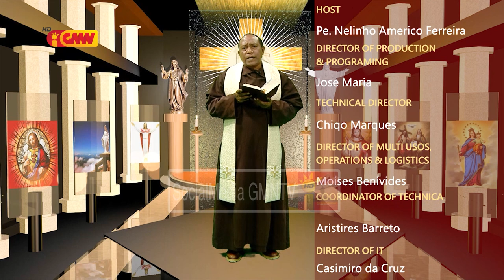HABURAS VIDA ESPIRITUÁL Edisaun 599